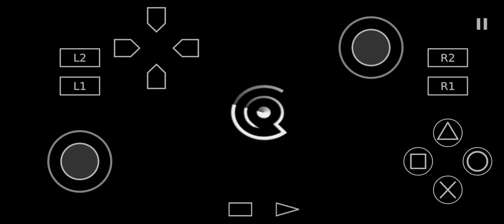Cubix Robots for Everyone | Aethersx2 PS2 Emulator | Android Snapdragon 765G | Gameplay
Game: Cubix Robots for Everyone

Snapdragon 765G